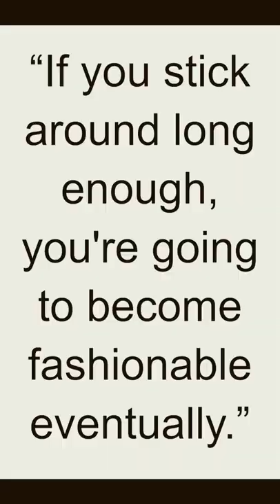Quote - Dave Gahan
Dave Gahan is an English musician and songwriter, best known as the lead vocalist for the electronic band Depeche Mode. He was born on May 9, 1962, in Epping, Essex, England. Gahan has been with Depeche Mode since their inception in 1980, and has contributed to many of the band's hits including "Personal Jesus," "Enjoy the Silence," and "People Are People." In addition to his work with Depeche Mode, Gahan has released several solo albums and collaborated with other musicians. He has also acted in a few films and television shows.